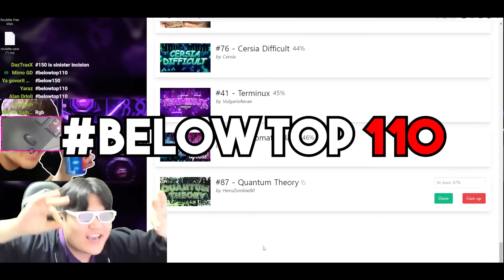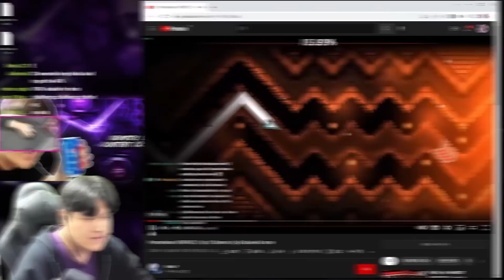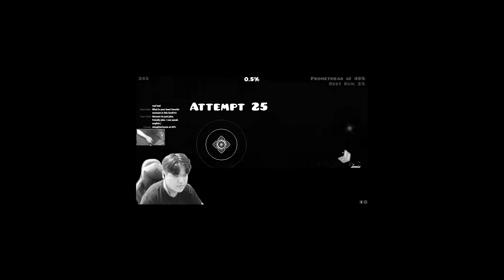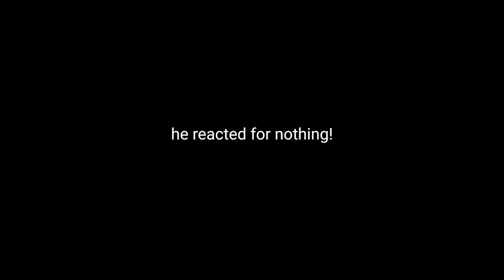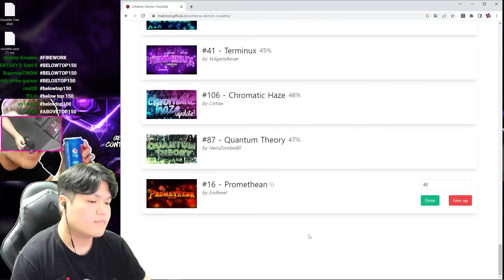DORAMI vs PROMETHEAN🔥 EXTREME DEMON ROULETTE [#11] | Geometry Dash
DORA vs EXTREME ROULETTE Journey (Part 11)🔥 Following the previous episode of it, he still keeps going on the roulette! // Video idea by npesta

⚠️WARNING⚠️
This video contains a lot of random scream moments, so i am hoping you lower the volume enough before you watch the video mainly. Thanks :D